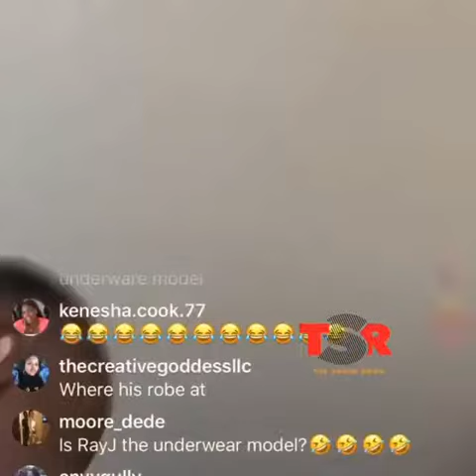Lil Boosie reacts to finding out Da Baby is behind bars